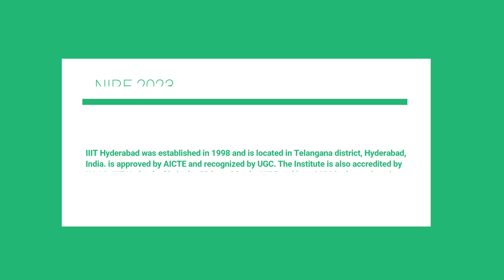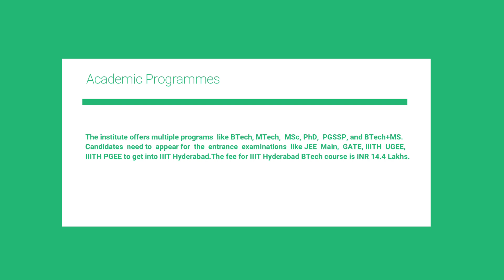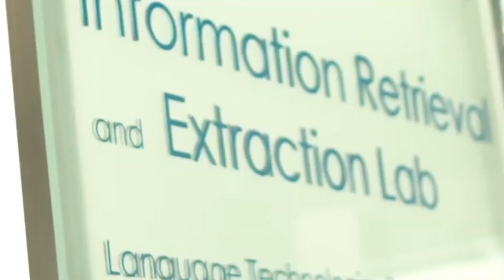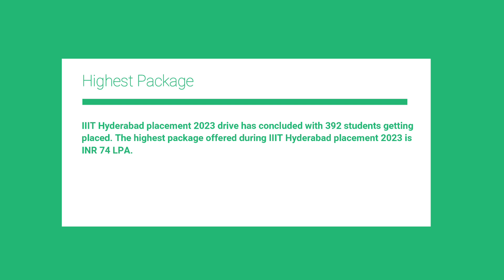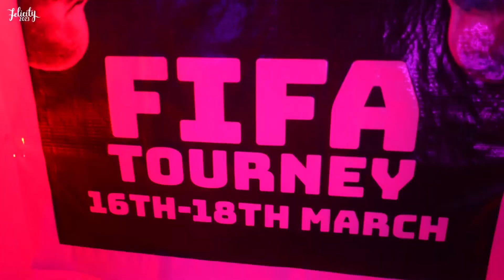IIIT HYDERABAD PLACEMENTS || IIIT HYDERABAD CAMPUS || IIITH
The video is going to be helpful for aspirants preparing for JEE Advanced.
Video lecture by Dr. Naresh Purohit (PhD in 5G Technology).
Dr. Naresh Purohit received 5G mm-wave MIMO system certification course from IITK.

we have covered these important topics:-
iiit placements
placements at iiits
IIIT HYDERABAD placements
IIIT HYDERABAD placement
JOSAA 2024
JOSAA
IIIT HYDERABAD CAMPUS TOUR
IIIT HYDERABAD CAMPUS
BEAUTIFUL IIT CAMPUS
IIIT HYDERABAD
IITH
JOSSA IIIT HYDERABAD
IIIT HYDERABAD package
IIIT HYDERABAD placement package
Package of IIIT HYDERABAD
IIIT HYDERABAD

Special Thanks To:
1) IIIT HYDERABAD for quality information & illustrative high quality video footage –
and IIIT HYDERABAD Digital Content